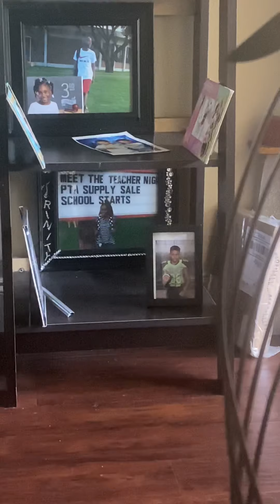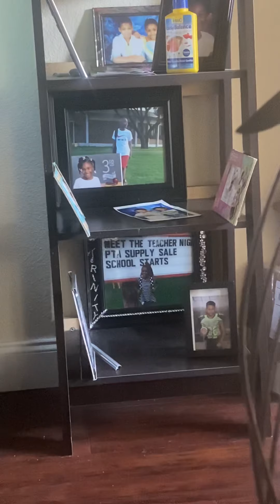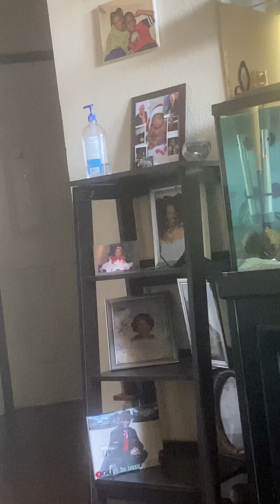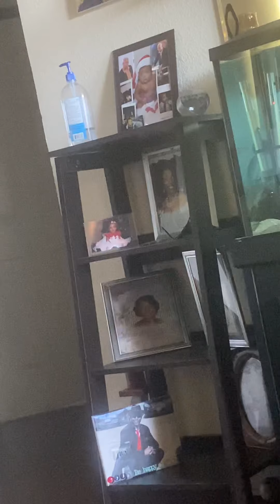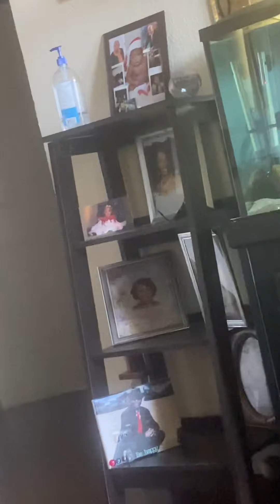My uncle goes off! Lol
So I recorded this on august 22nd my uncle was on the phone with his aunt talking about how his oldest brother and sister doing him wrong